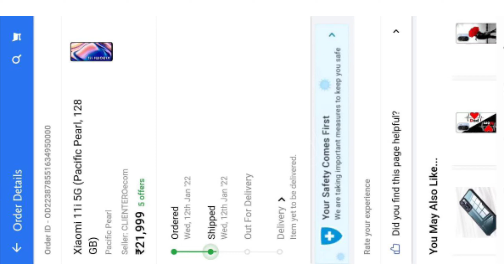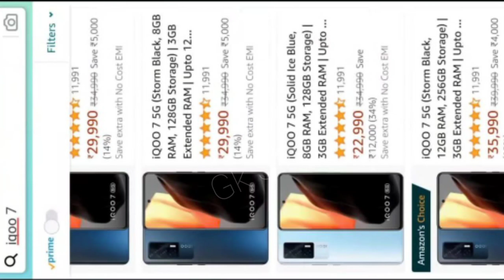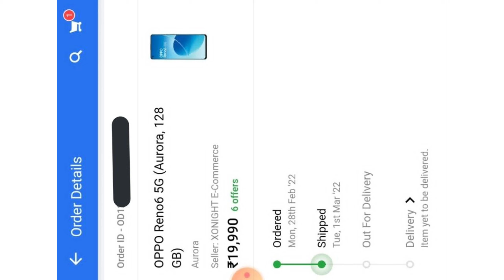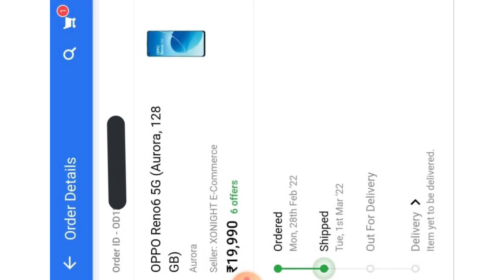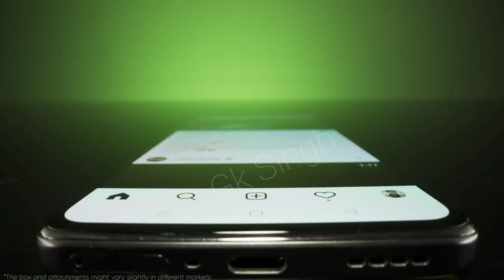Holi Sale 🔥 iQOO 7 5G Only ₹ 22,999🔥Amazon Flipkart Holi Sale 2022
Only Proof 🔥 iQOO 7 Only ₹ 22,999🔥Amazon Flipkart Holi Sale 2022

VIDEO COVER 👇👇👇👇👇👇👇👇

free phone,
flipkart,
free mobile,
how to get free phone from Amazon,
free smartphone,
Free smartphone,
Free shopping,
free products,

free products,
how to buy free mobile from Amazon,
how to get mobile from Amazon,